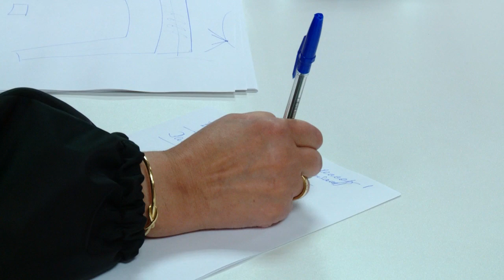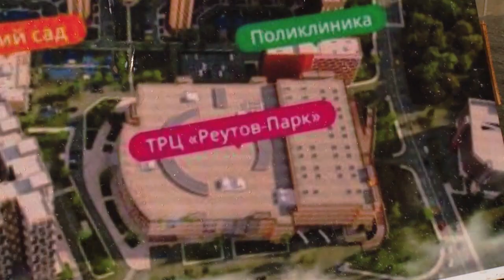16 КОРПУС ЖК НОВОКОСИНО-2 НА ОСОБОМ КОНТРОЛЕ У МИНЖИЛПОЛИТИКИ МО 27.04.21